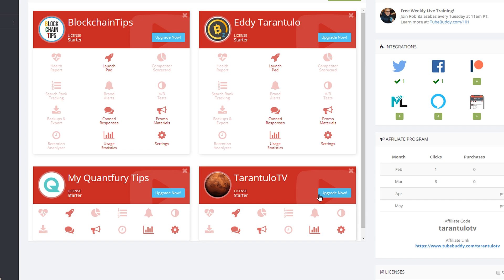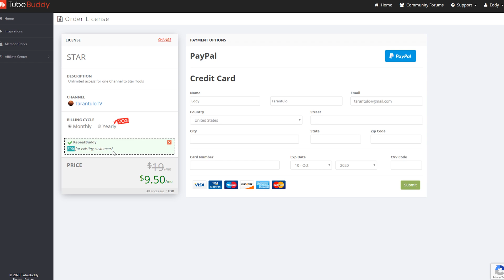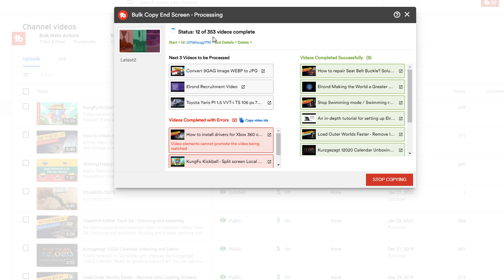How to Buy TubeBuddy Star License With 70% Discount Coupon Code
I wanted to buy TubeBuddy star and searched for a coupon with a 50% discount. Found it! Got a 70% discount! Decided to share my luck with everyone else!

Support me!

🔹 If you liked my content. Buy me a coffee via crypto:

[BNB] bnb103rrdjyllkmsxf325lghv3v3f5nsrt36agq78g
[BTC] bc1q3hyg49dvm63ha30jmp8jsxtqswjzshe7etypjl
[ETH] 0xa485B9d683d9a9daa3550b843c4EEB784f1eb4e9
[LTC] ltc1qwl4hey7ctnv9c5lnc2hksjfvjlcqwm9h85rltc
[DASH] XqW8Bg2uzwN8KfakgiLdeLbRfksqRAi6fW
[BAT] 0xa485B9d683d9a9daa3550b843c4EEB784f1eb4e9

Timestamps:
01:01 TubeBuddy coupon code
01:35 Buying TubeBuddy star license
02:01 TubeBuddy Bulk copy end screen demo